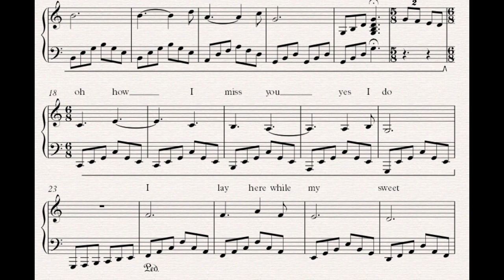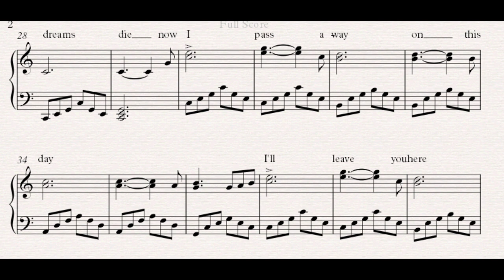Soliloquy - Original Piano Composition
Piano Composition - Lyrics are optional. I would recommend not using them.

Soliloquy means to reflect on oneself, this piece is about reflection on one's own life.

If you want the sheet music just email or message me.